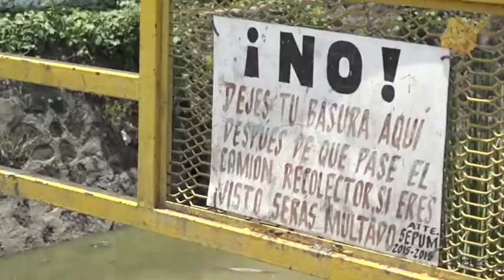Un tubo de drenaje fue perforado y ahora todas las aguas negras bajan al rio en Jaral del progreso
JaraldelProgreso: Un tubo de drenaje fue perforado y ahora todas las aguasnegras que bajan de la colonia Emiliano zapata están yendo a para al rio que atraviesa la zona. 🌊 🤢